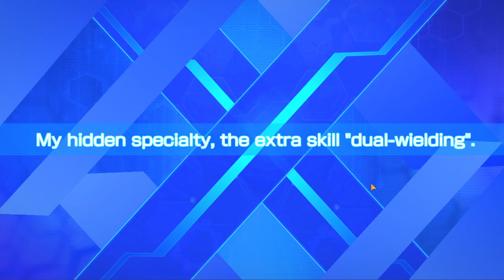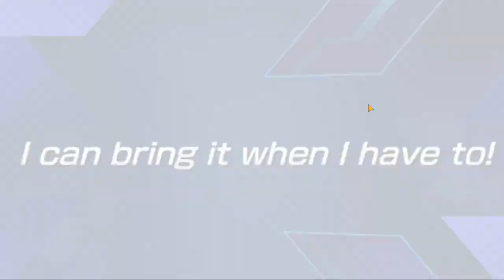INVOCATION PORTAIL TYPE FEU KIRITO ET LIZBETH NOUVELLE MAJ SWORD ART ONLINE VARIANT SHOWDOWN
PORTAIL TYPE FEU KIRITO ET LIZBETH  NOUVELLE MAJ SWORD ART ONLINE VARIANT SHOWDOWN